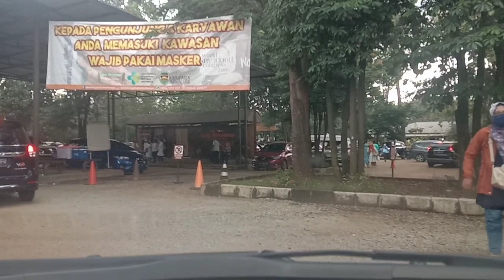CARVLOG LIBURAN WEEKEND KE PURWAKARTA